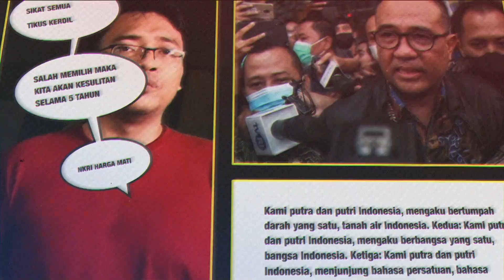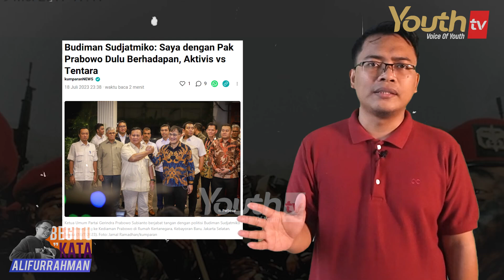Allifurrahman | PRABOWO MENGAKU KEMBALIKAN KORBAN CULIK | Begitu Kata Alifurrahman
Kehadiran Budiman Sudjatmiko di sisi Prabowo nyata-nyatanya malah membuat Prabowo akhirnya membongkar aibnya sendiri yang telah kembalikan Para Aktivis 1998 yang menjadi korban Penculikan Tim Mawar. Secara nggak langsung dia mengaku?